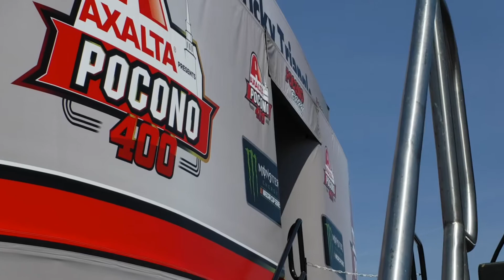NASCAR Pocono driver introductions june 11,2017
pre-race frontstrech access